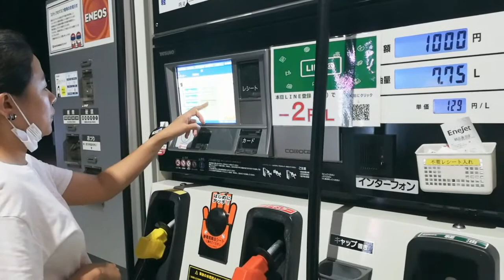Eneos gasoline station (Self service)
Here with my kumare pearl